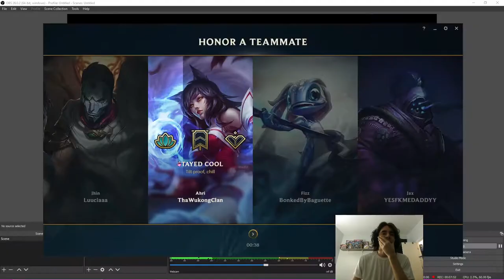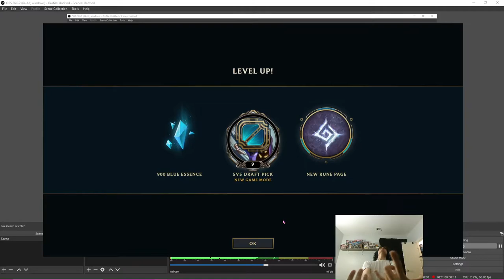MORON PLAYS ARAM TO LEVEL | League of Legends